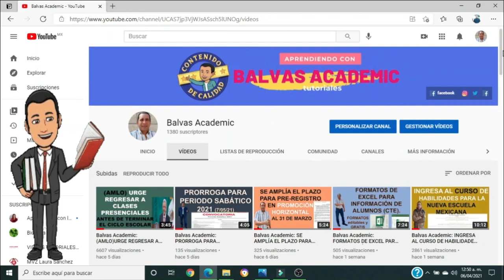AMLO OPINA SOBRE LA QUEMA DE LIBROS DE TEXTO GRATUITOS.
Balvas Academic: EL DÍA DE HOY EN ESTE VÍDEO TE COMPARTO QUE AMLO OPINA SOBRE LA QUEMA DE LIBROS DE TEXTO GRATUITOS.